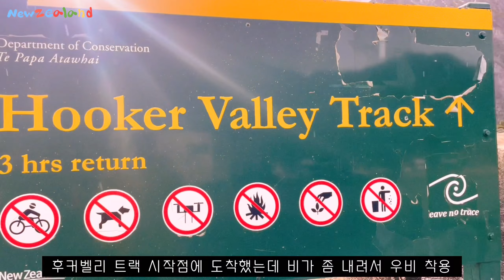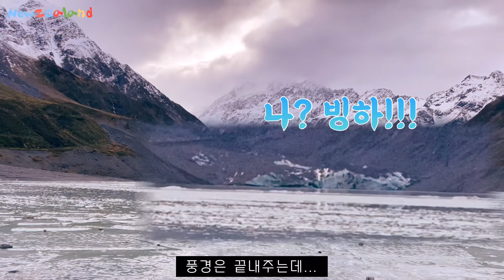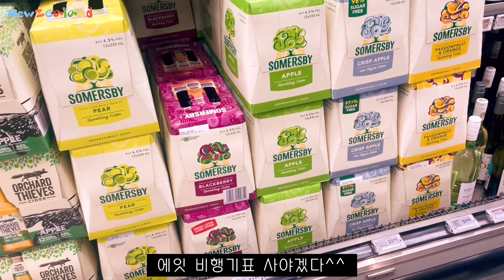뉴질랜드🇳🇿E2 뉴질랜드.. 네가 뭔데 날 울려.. 후커밸리 트레킹과 푸카키호수 연어!!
안녕하세요. 깨지입니다.
7월 초에 다녀옹 뉴딜랜드이야기에여
재미있게봐주세요
촬영 : Iphone 12 mini &  Gopro7 & sony Rx100m6
편집 : vllo